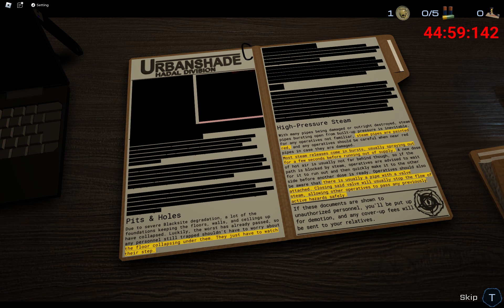what's going on in there? | Pressure bugs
ping 200 or more = 💀
or is it because of imaginary friend?

☠️ Preview image by @JayAnims1k

🔵 Discord username - "furryatinka."

І І
Pressure is a Roblox multiplayer horror game mostly inspired by DOORS and many other different games such as, Iron Lung, Ultrakill, SCP: Containment Breach. It centralizes on you, an Urbanshade prisoner, having to traverse the Hadal Blacksite after its lockdown while avoiding all the dangerous Monsters that lurk in the facility. In total, there are 115 rooms to go through.